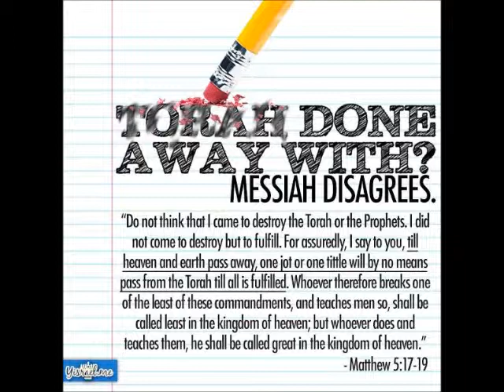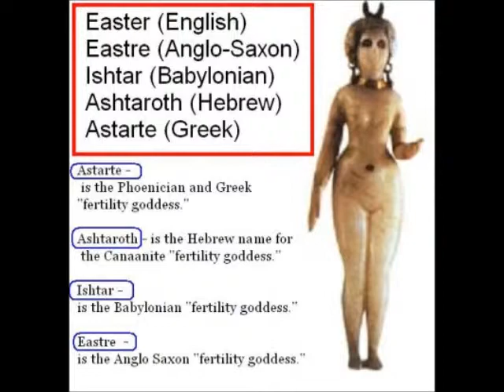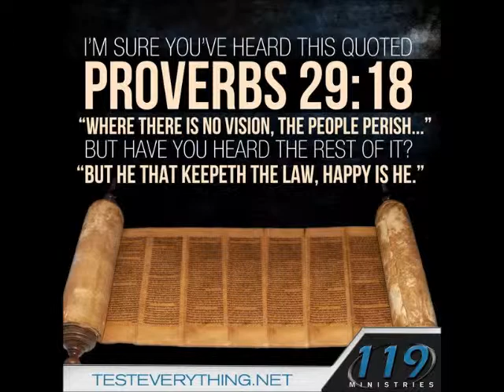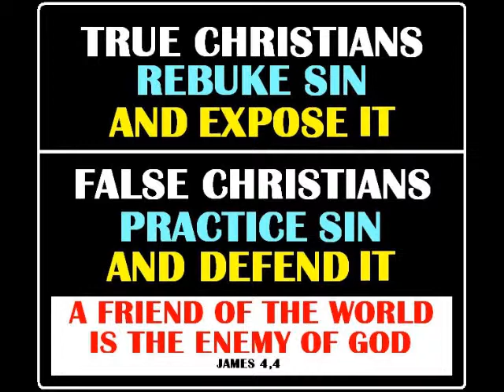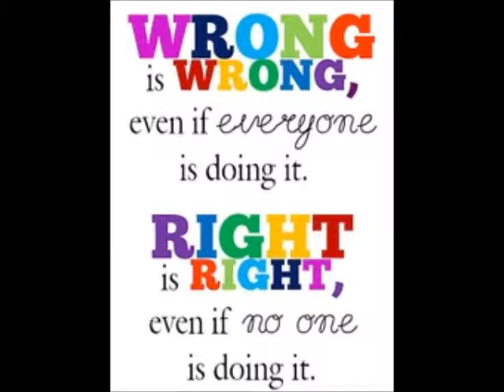Rebuke and Expose or Practice and Defend (YEM 2)